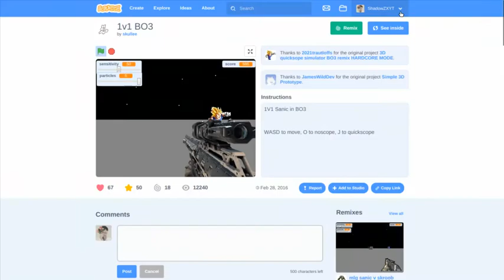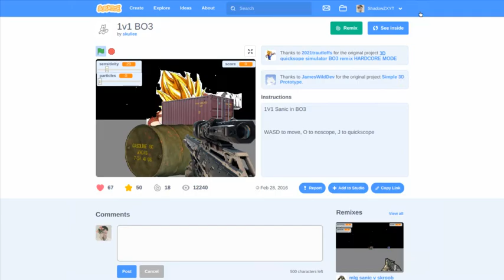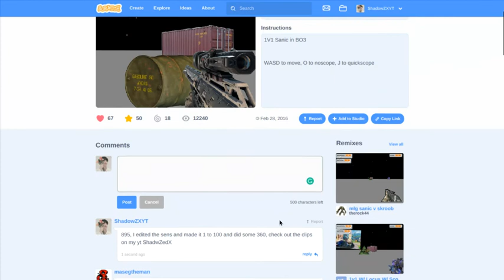Scratch Noscoping Sim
Hey guys, I will be posting scratch games sometimes, sorry for the low quality and low fps on this vid. It was recorded on chromebook ;n;.